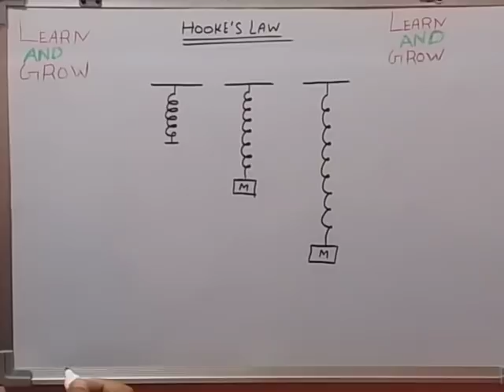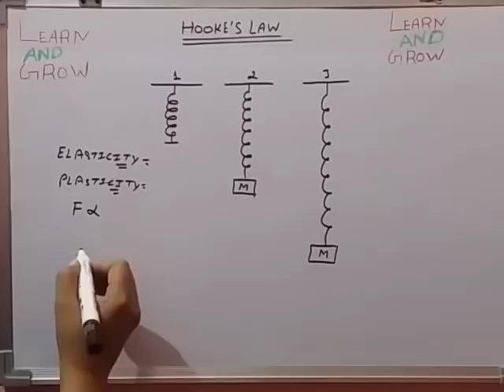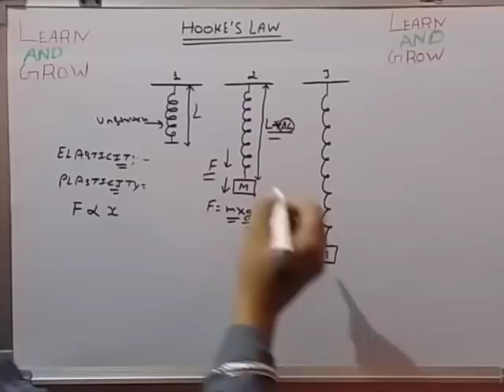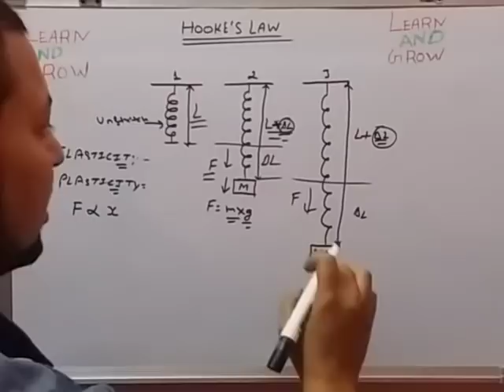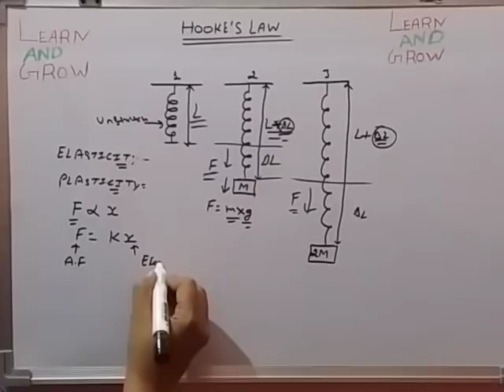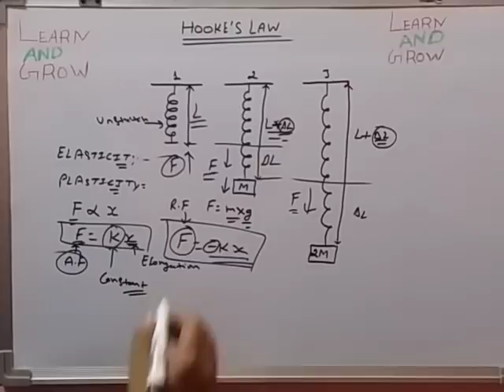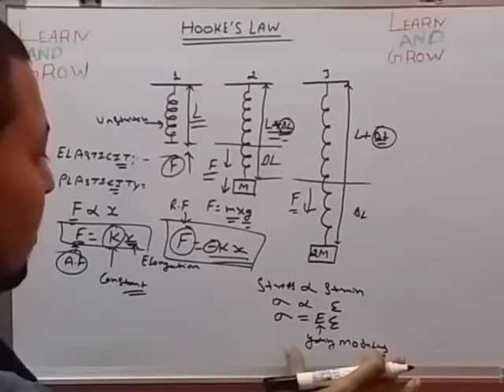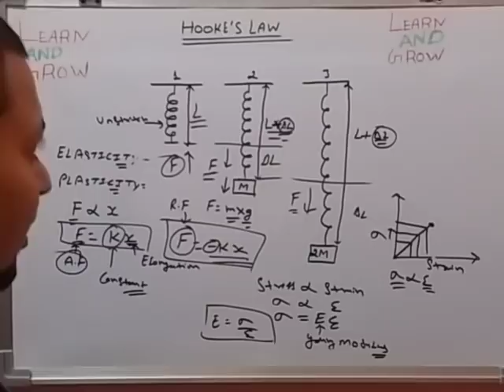Hooke's Law (हिन्दी )